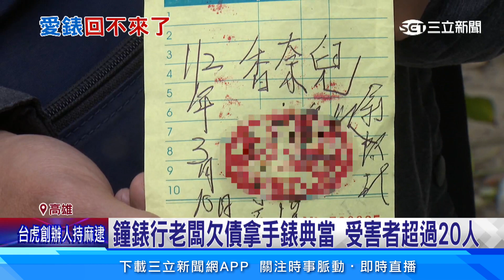男控「20萬精品錶修到不見」鐘錶行老闆竟欠債典當跑路｜94要賺錢